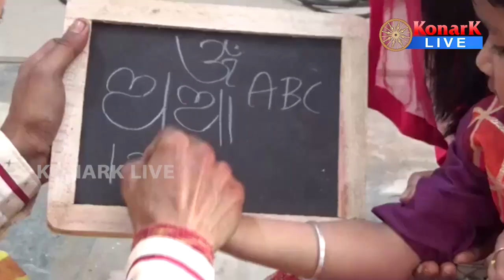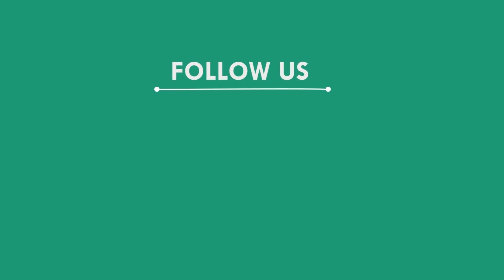ବାଣୀପୀଠରେ ପୂଜାପାଇଲେ ବାଗଦେବୀ, ମୟୁରଭଞ୍ଜ || MAYURBHANJ NEWS